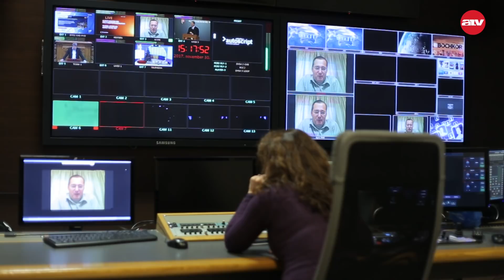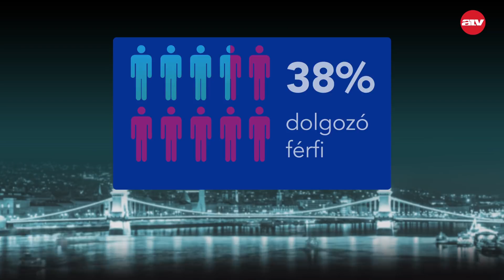Miért nem munkaszüneti nap december 24-e?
Évtizedek óta kérik a szakszervezetek, politikusok, munkavállalók, hogy december 24-e legyen szabadnap. Nagypéntek viszont egy időre kiütötte a nyeregből! Harrach Péter, a KDNP frakcióvezetője azonban tett egy ígéretet, miszerint december 24-e is hamarosan szabadnap lesz. Benyó Rita riportja.